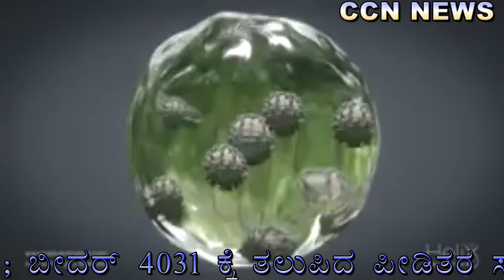CCN NEWS BIDAR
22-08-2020 CCN NEWS BIDAR UPdated news of bidar local is here